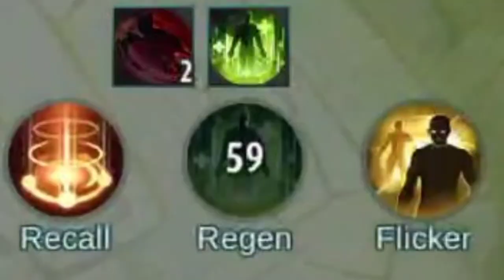Mobile Legends|HERO RUBY DUET DENGAN CLOUDE DI RANK|SUZURAN FIZ&HELL BOY|(MALAYSIA)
Disini saya upload video gameplay mobile legends menggunakan Hero Ruby&Hero Claude by Suzuran Fiz&Hell Boy

About (Suzuran Fiz)
Nama:Taufiq Bin Rahmanuddin
Umur:22 Tahun
Asal:Selangor
Area:Puchong
Jantina:Lelaki

Produce video
1)Realme 3 pro=smarphone📱
2)kinemaster=Editing sofware